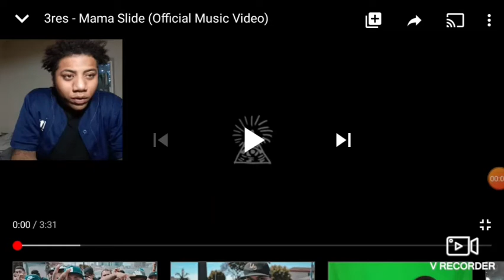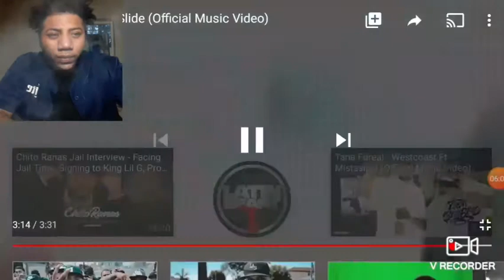3res - Mama Slide (Official Music Video) Reaction